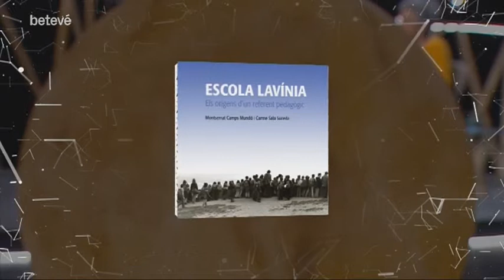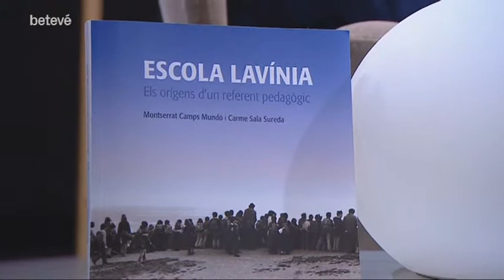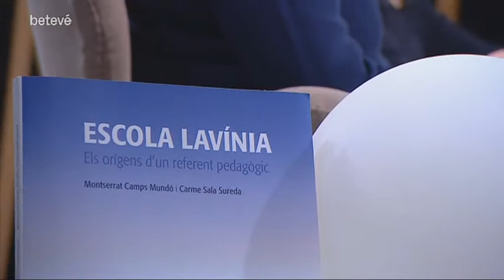Entrevista a M. Camps i C. Sala: “Les escoles necessiten autonomia” - Terrícoles | betevé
Renovació pedagògica, coeducació, història de l’escola moderna a Barcelona, aprenentatges càlids, educació i tecnologia, reforma horària… Milagros Pérez Oliva conversa amb les mestres Montserrat Camps i Carme Sala, autores del llibre ’50 anys de l’Escola Lavínia’